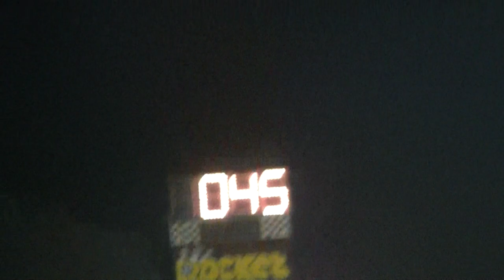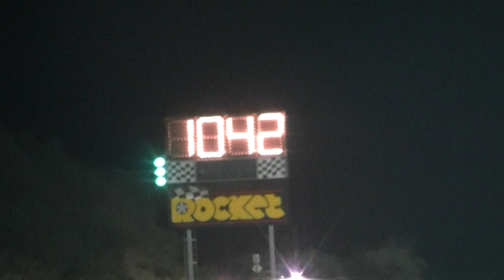gadjet woopass blackbird pass5 19/10/2011